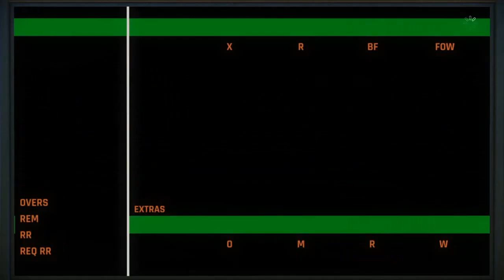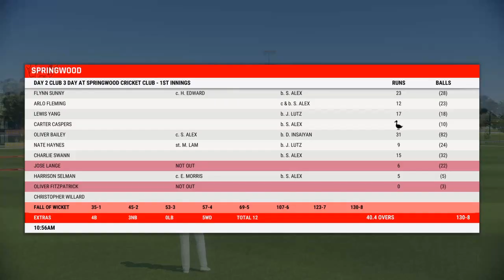BATTING MASTERCLASS - CRICKET 22 - CAREER MODE #13